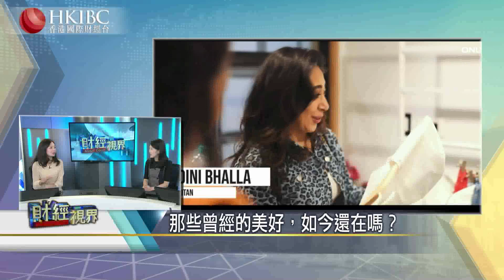#【20190426話題】那些曾經的美好，如今還在嗎？財經視界 香港國際財經台HKIBC#